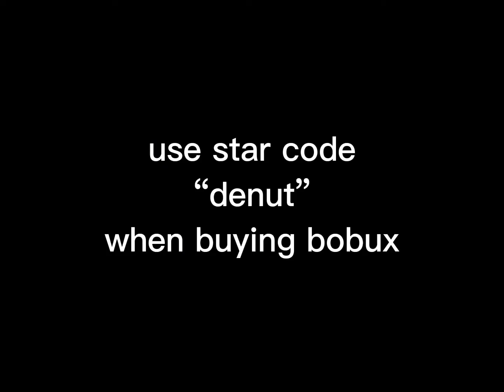How to SPEED HACK in PIGGY BUILD MODE *not clickbait*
How to speed hack in piggy build mode!